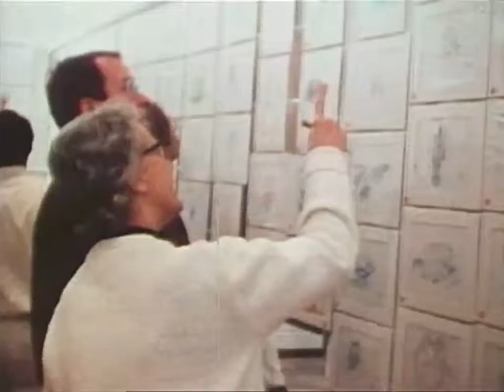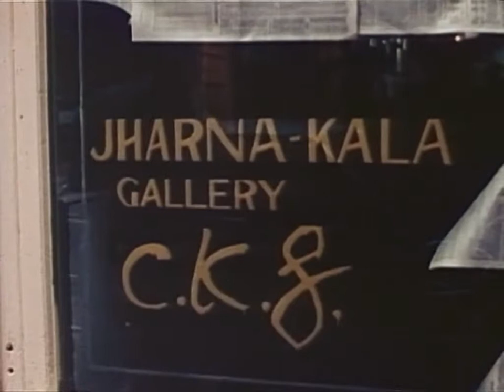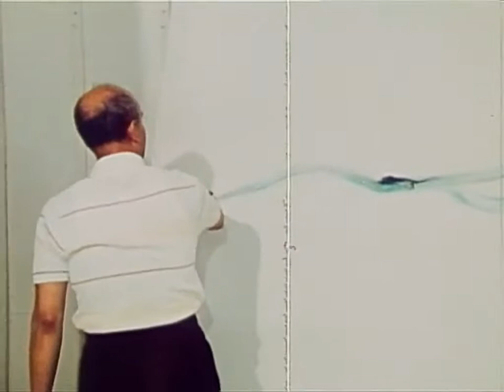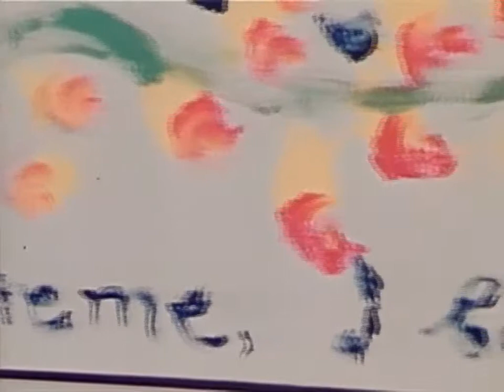Sri Chinmoy Early Years 1975 (1)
*THIS PHOTO DELETE THE CENTERS OF SRI CHINMOY MAIN PHOTO FOR MEDITATION*
MEDITATE LOOK AT THE PHOTO HANDS BEFORE THE BREAST IN THE FORM OF PRAYER